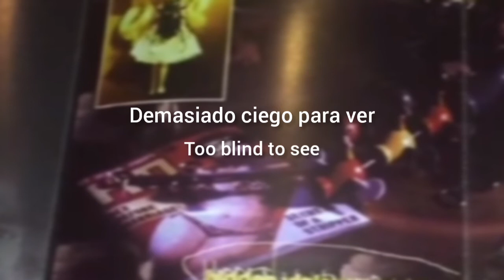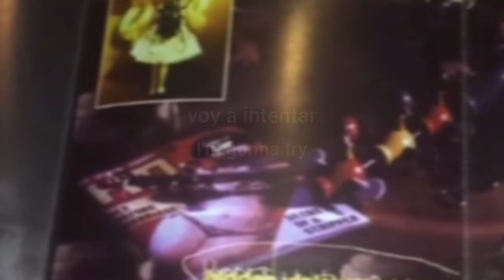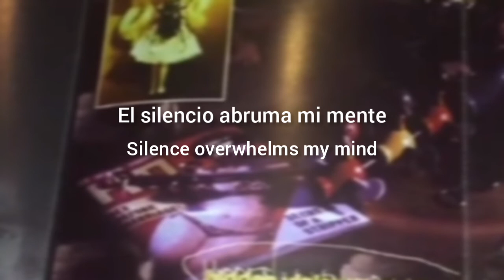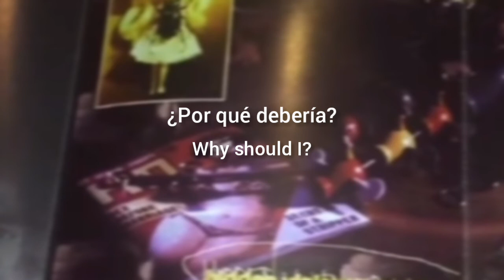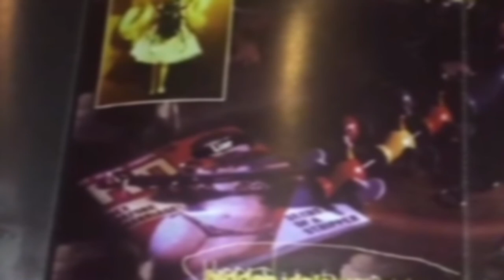Korn - Predictable (Lyrics Sub Español & Ingles)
"Predictable" es una de las cuatro canciones que Korn grabó para su demo autoeditado en 1993 (donde estaba mal escrito como "Pradictible").

El productor Ross Robinson recordó:
Creo que fue en Denver, abrieron para Ozzy y nadie sabía realmente quiénes eran. Creo que fue durante "Predictable", Jon comenzó a moverse, muy duro. Como, tan duro. Nunca, nunca en toda mi vida había visto algo así, nunca. Agitando su cuerpo y sus brazos; simplemente estaba loco. Toda la multitud se puso de pie y empezó a vitorear. Fue una de las cosas más increíbles que he visto en mi vida. Y fue durante una parte musical; no estaba cantando. Fue entonces cuando lo supe, estaba encendido

"Debería rezar ¿Para que todo el odio se vaya?"
El odio puede referirse a muchas cosas, pero lo más probable es que Davis se refiera a todos los abusos verbales y emocionales que sufrió en su adolescencia.